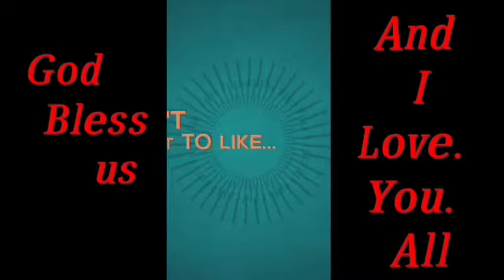Jealous Guy/Cover by: Jheny's Fasshionista Vlog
Itong awiting ito ay para sa mga taong totoo kong magmahal kaya may minsan nakakaramdam ng selos...God bless everyone...,🙏🙏🙏